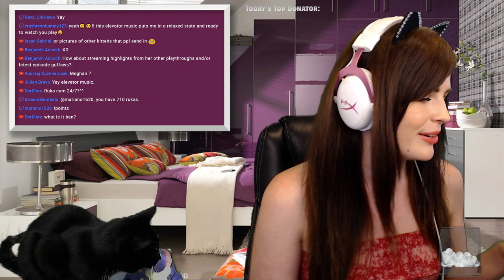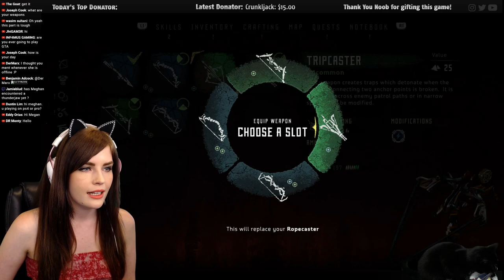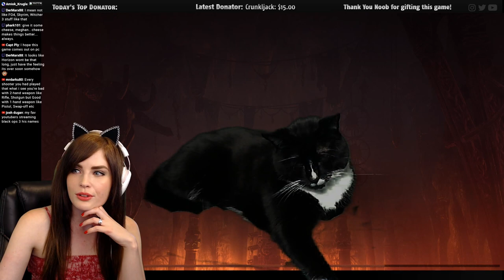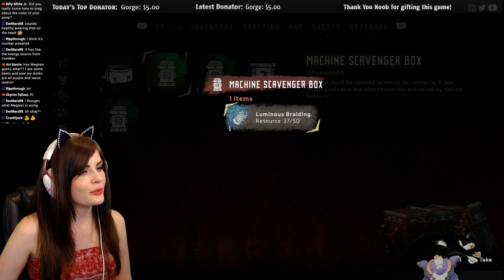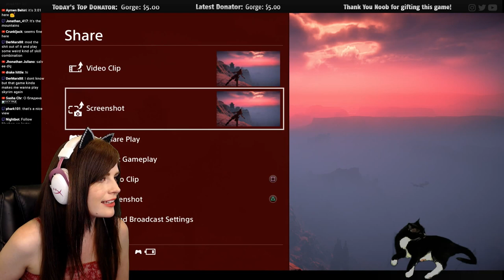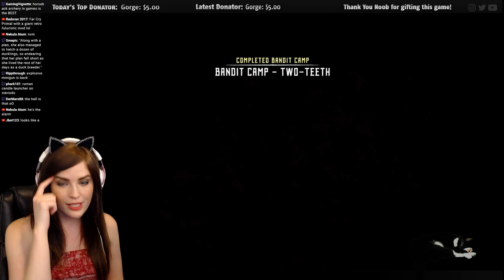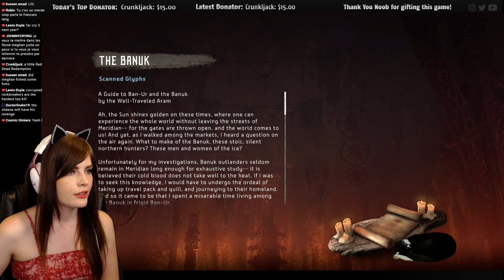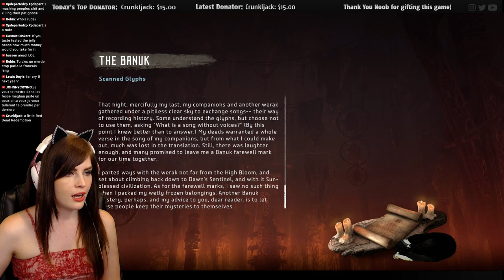Horizon Zero Dawn (Part 5) First time walkthrough on Very Hard